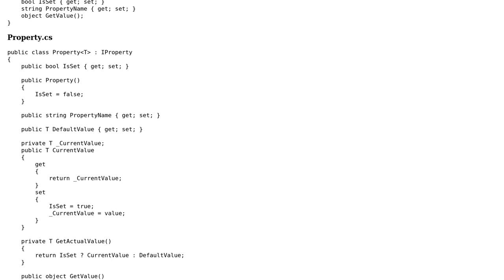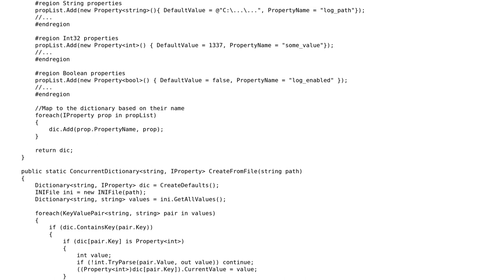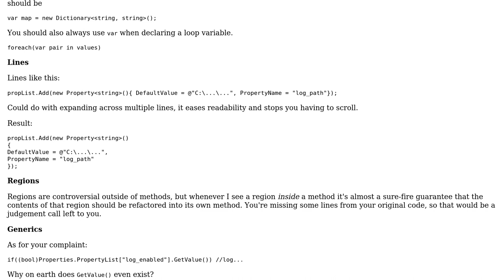Code Review: Parsing an INI file to runtime properties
With thanks & praise to God, and with thanks to the many people who have made this project possible! | Content (except music & images) licensed under CC BY-SA | Music | Images & others | With thanks to user Nick Udell user Dion V. and the Stack Exchange Network Trademarks are property of their respective owners. You are responsible for your own actions.